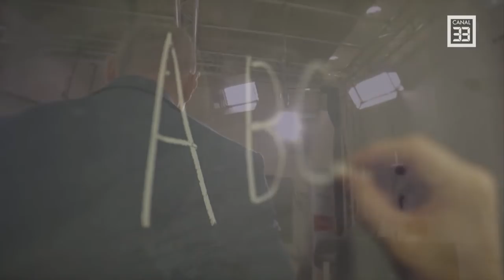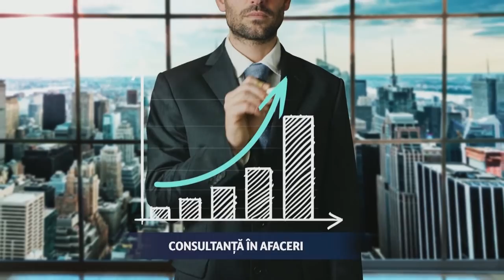55 | TEHNICI DE PROTECȚIE A ENERGIEI PERSONALE, VIBRAȚIEI ȘI VIITORULUI - Al Răducanu|Școala Luminii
ŞCOALA LUMINII în direct la Canal 33
cu Alexandru Răducanu, fondator School of Light